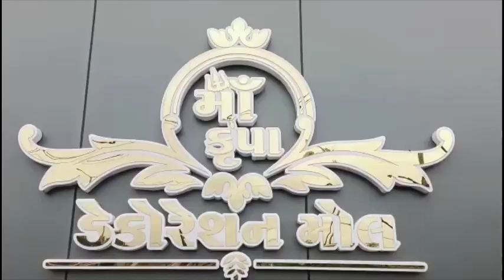| NTC News Navsari/વિજલપુરના આશાસ્પદ યુવાન મૃણાલ શુક્લાનું હાર્ટ એટેક થી અવસાન